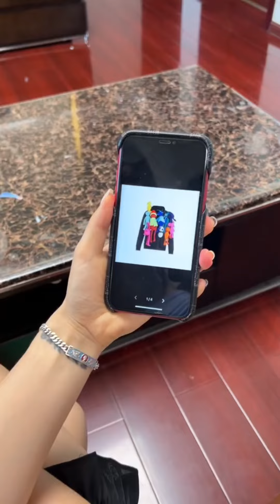今天不用羡慕女儿了！老公做的青椒炒肉丝，就是香！【东东一家】